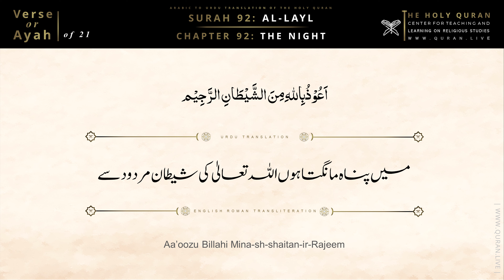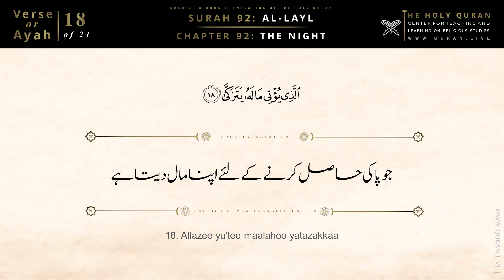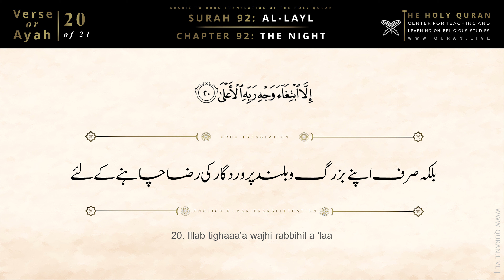Quran: 92. Surah Al-Layl (The Night): Arabic and Urdu Translation 4K Urdu Only Translation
QURAN LIVE DETAILS OF TRANSLATION
Quran Chapter Number: 92
Arabic Name: Surah Al-Layl
Voice Vocals: Quran Live Productions (Pro Artist)
Video Quality: 4K
Audio Quality: MP3 320kbps
Recording Style: Professional Studio Recording
Read Style: Narration (Educational | Professional)
Translation: Urdu Only Quran Translation
Production Studio: Quran Live
Text in Video:
1st Line | Arabic       2nd Line | Urdu       3rd Line | English Transliteration